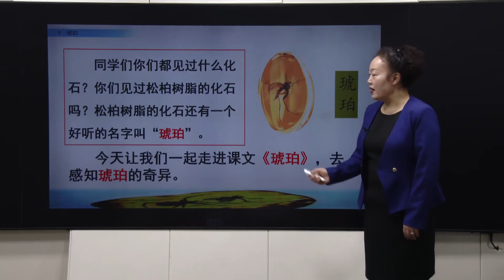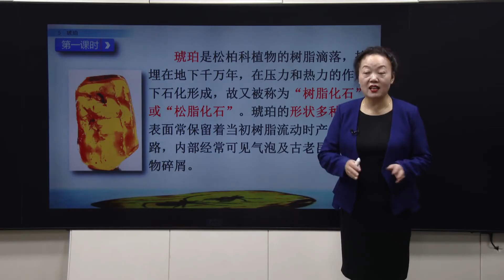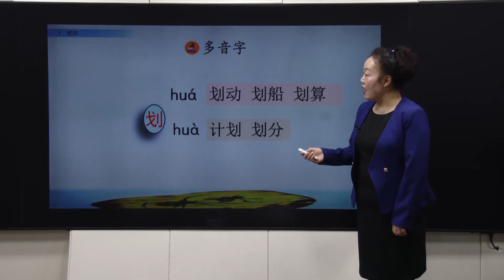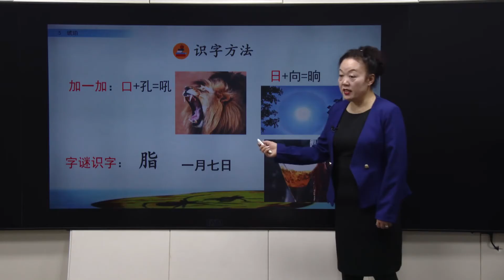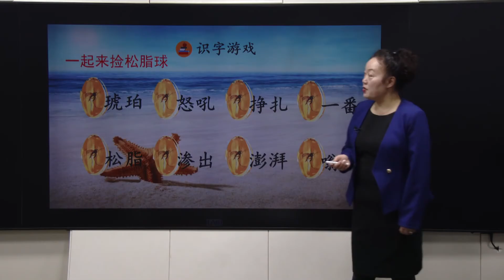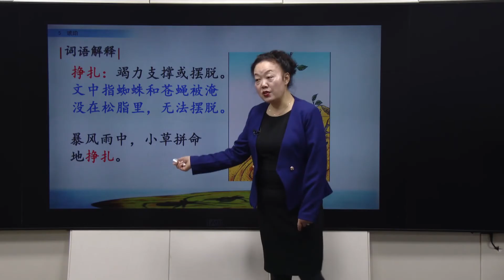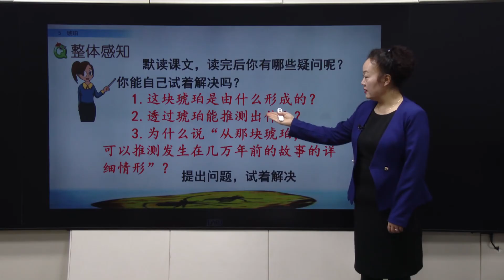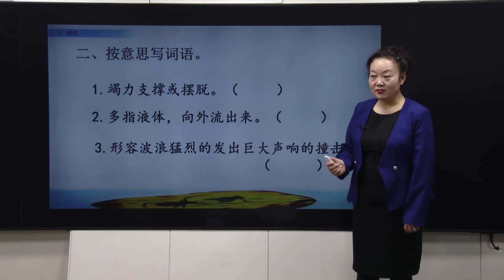10 009 第5课《琥珀》（一） 1